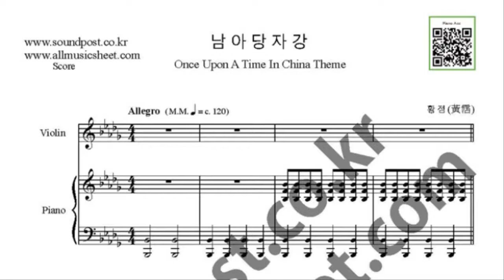황비홍 남아당자강 악보_바이올린,피아노 솔로 악보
why don't you play with your violin?